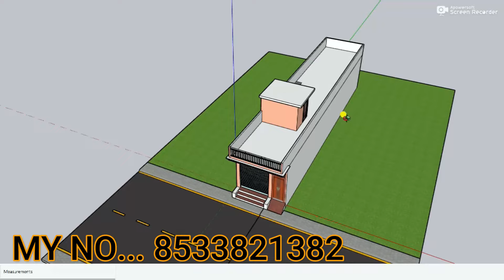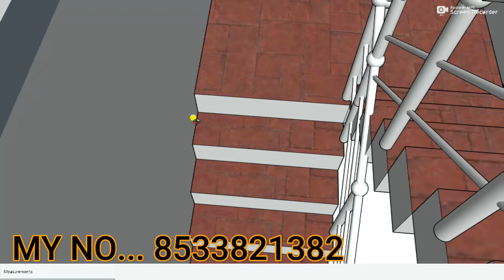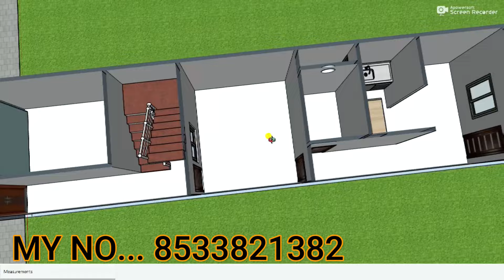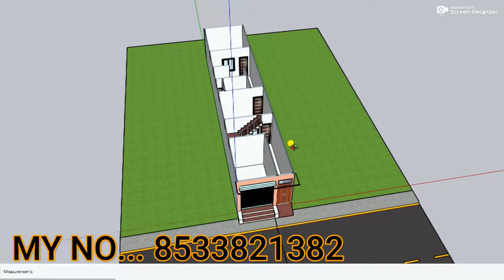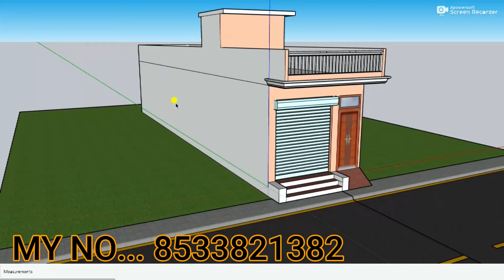Small shop with house design,3D 12*60 makan ka naksha,3d ghar ka naksha,12x60 dukan ka naksha